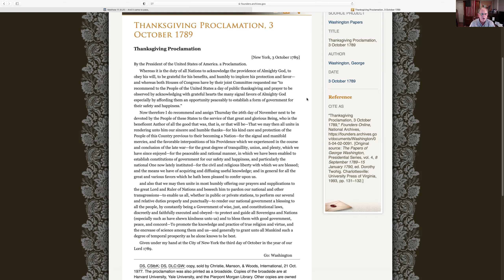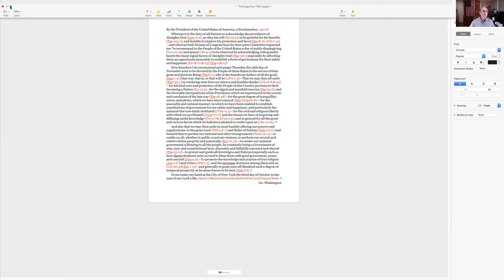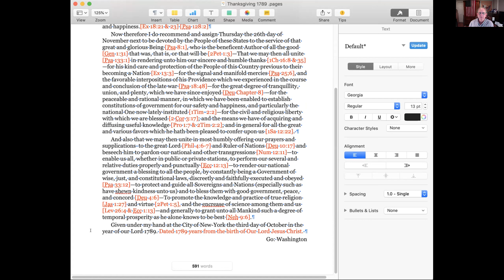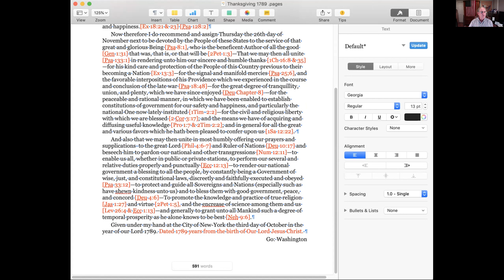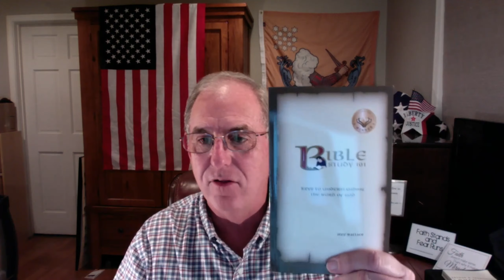Thanksgiving 1789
The first day of Thanksgiving and Prayer under the Constitution has been removed from our public schools  therefore the possibility of us knowing anything about it is slim.  Truth is always bigger than fiction.  Enjoy